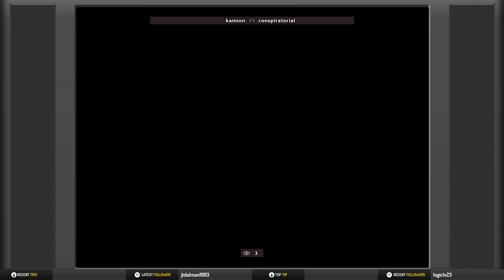Thunderia - Mighty Warriors Tournament 12/27/2020